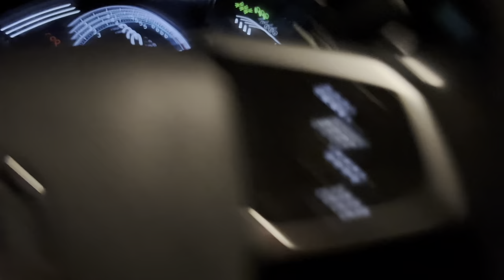Honda civic Trubo 1.5 markhor ki 2 shipment b a gai china say@hadivisit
Honda civic Trubo 1.5 markhor ki 2 shipment b a gai china say
honda civic trubo 1.5 night review kasa laga